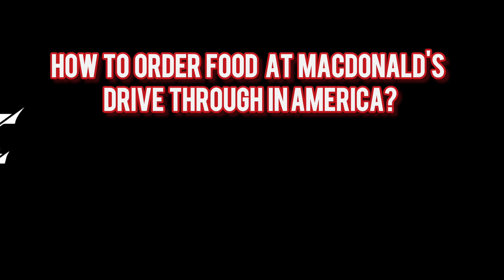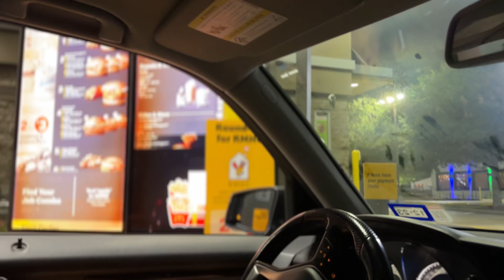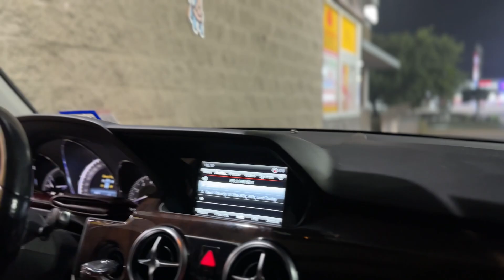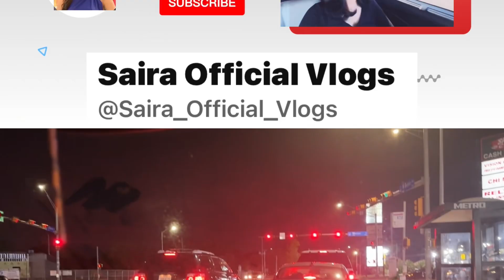How To Order Food At McDonald's Drive Through In America ?